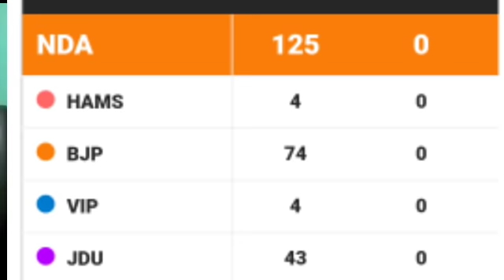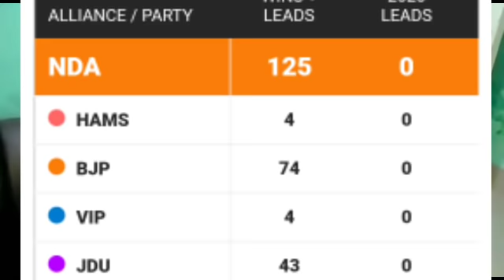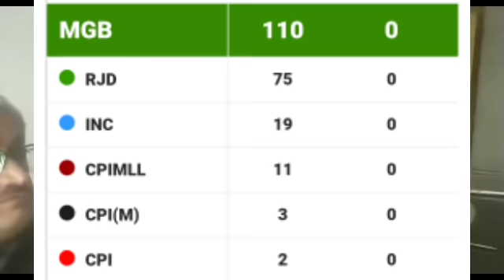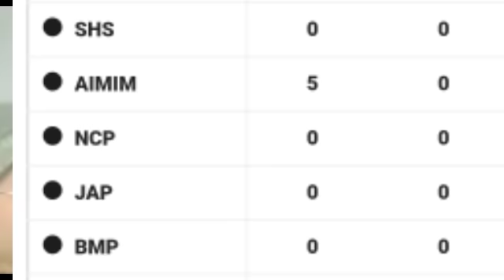बिहार सियासत में नया मोड़ || एआईएमआईएम अब बना किंगमेकर || 5 की वजह से पूरे डिमांड में MIM